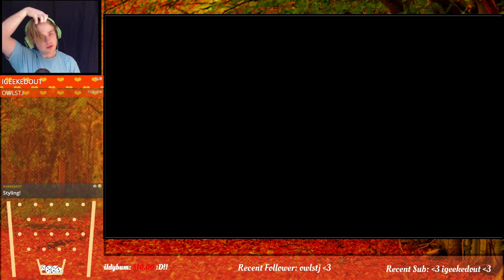Let's Play: Night in the Woods! (Part 6)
Howdy! This is whatever part the title says of our Night in the Woods playthrough!

See the action live and interact with me by watching me on stream!